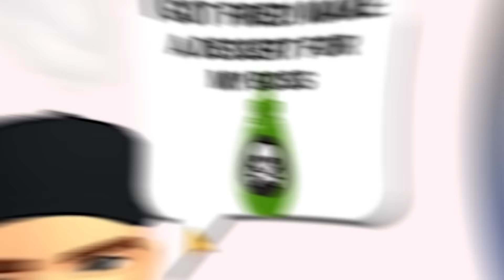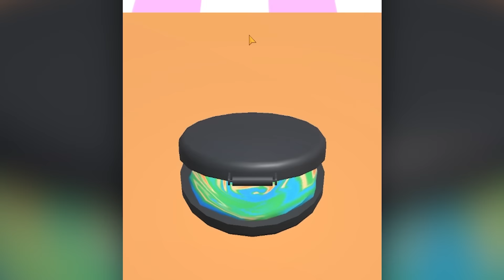Serving the WORST Desserts to Humanity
It's Dessert DIY. And I'll be making the nastiest desserts you've ever seen. That's right -- I'll be mixing poo with nails and flies and other toxic substances in order to poison people. Why? Because they will pay me for it. and if you're going to help me get rich, then I'll make whatever you want me to - even if it's crap.